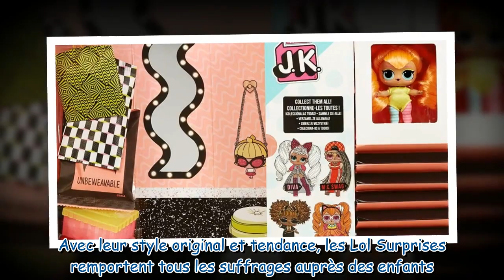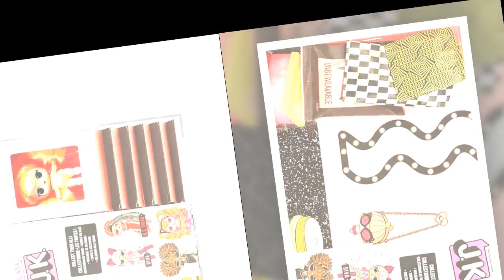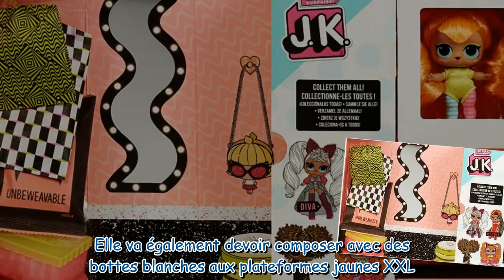Offre incroyable sur cette poupée Lol Surprise